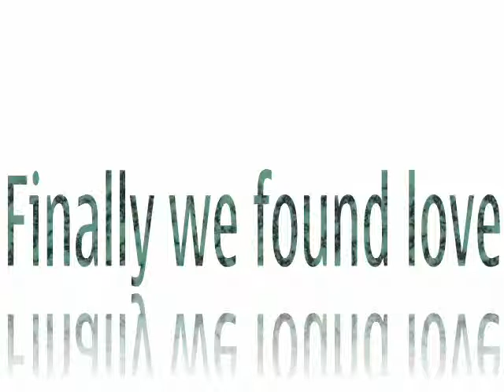maqueda - مدرب نادى الاتحاد السكندرى